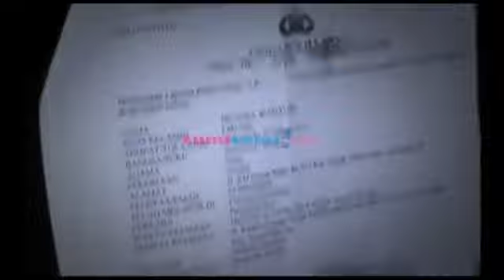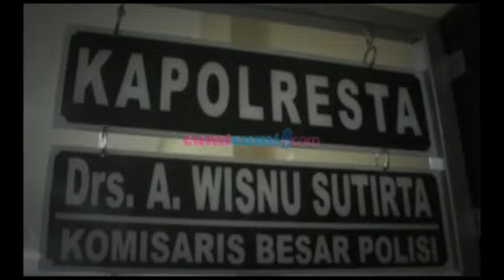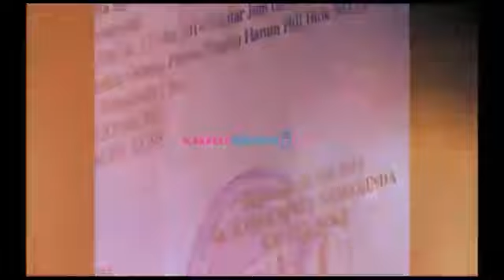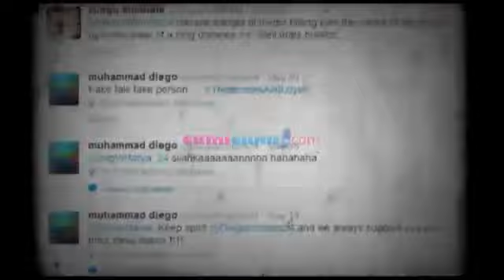Diego Michiels Kembali Tersandung Masalah - Seleb On Cam 27 Mei 2014